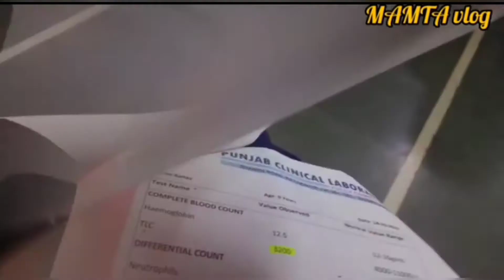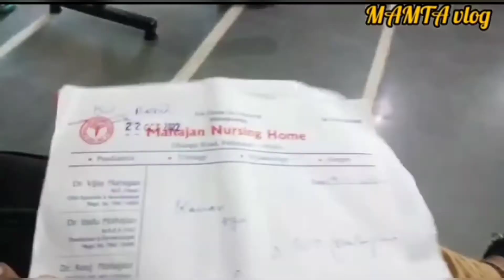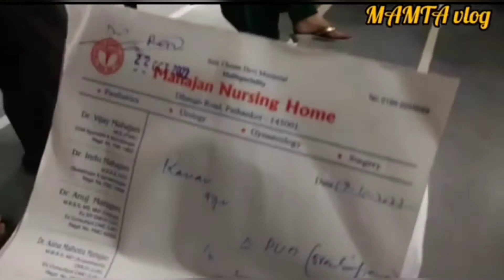🥰अब कनव ठीक हो गया है अब वह भी जाएगा स्कूल🥰 test repot normal🙏🏻@mamtavlogs7518 अब मुझे राहत मिली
come welcome to my channel friends so friends kaise ho main acchi hun aaj main aapke sath Kannad ki Hospital ki report share karne wali hun finally ab karna theek ho gaya hai to doctor ne bol diya hai ki ab karnab ja sakta hai school

@sai ji